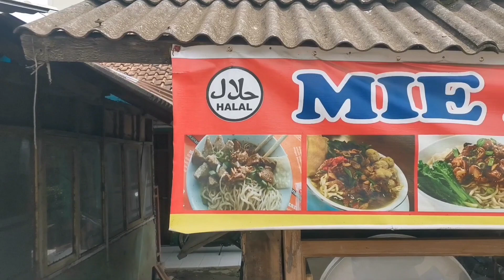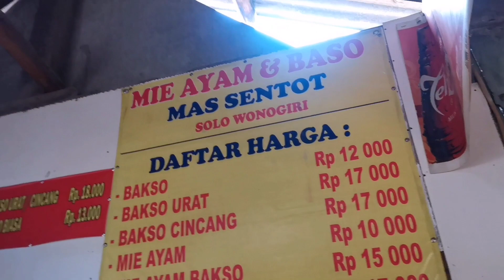MIE AYAM BASO MAS SENTOT | BASO TERENAK DI BANDUNG BARAT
Setiap hari mie ayam baso mas sentot selalu ramai karean emang rasa basonya yang enak.
ngantri baso